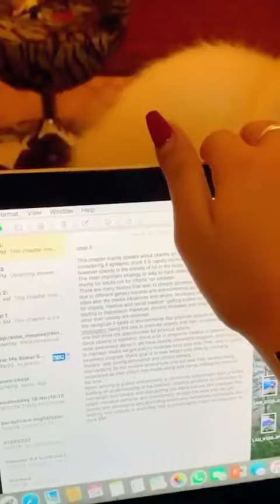cat Do you still like kittens?😂😂cat